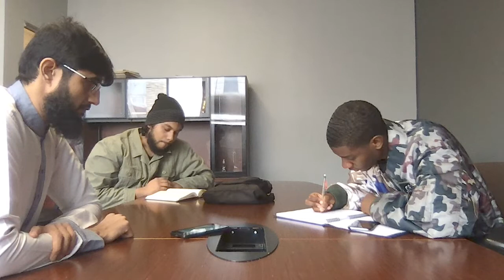Ep 4B | Prayer Demo | Can I Pray in English | Greatest Statement | Revert Success Meetings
Alhamdulillah in part 1, he was running away from Arabic and now he is enjoying it. We will also briefly discuss about the greatest statement in the whole universe.

- Prayer Demo at the end
- Initially he only wanted to pray in English
Part 1 is available at:

Coach Zubair is a strategist, breakthrough coach and trainer. He is blessed to have benefitted from a very diverse range of experiences and has coached a wide range of people facing different challenges and helped them unleash their true capabilities. He leads the da'wah and convert care team and is a marriage/relationships coach at Abu Huraira Centre. He conducts dawah and convert coaching workshops and leads coaching teams with various other organizations, such as iERA and KnewU. He is also the host and producer of weekly Breakthrough podcast with MuslimMastery. He also runs a social welfare and international relief organization ArRahmah Trust in Canada.